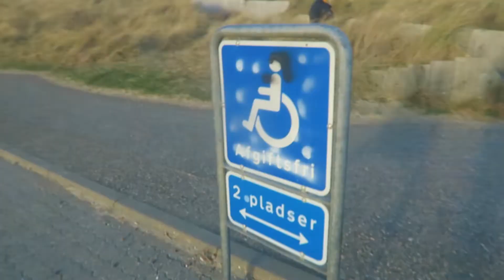VOOR DIT UITZICHT HEB IK (2048 KM) GEREDEN!!! *adembenemend*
Je zou bijna zeggen, Alwin je bent gek in je kop! Maar weet je wat? Deze trip was het mooiste wat ik in tijden heb gedaan!
Gewoon het feit dat je voor dit uitzicht komt en helemaal compleet tot rust komt vind ik HEERLIJK!

Wat vind jij van dit uitzicht?

Waarom heten wij de Allwinners?

1) Wij winnen altijd
2) Als mensen links gaan, gaan wij rechts
3) Wij trekken ons niks aan van de maatschappij.